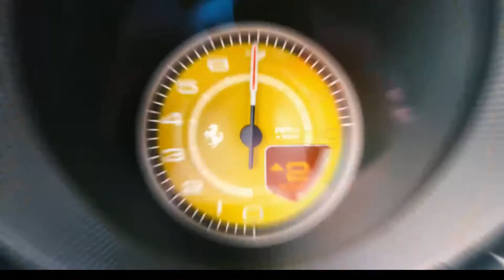SHOULD DDE BUY THE MCALERN ARTURA?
The youtube supercar podcast channel covering some of your favourite car youtubers and podcasts with car youtubers, dde,tavarish,tj hunt, goonzquad,thestradman!

🚗 Podcast Chatting About Car Youtubers
🚙 Car Project Channel
🏎 Supercar Channel, Car Vlogs & Reviews